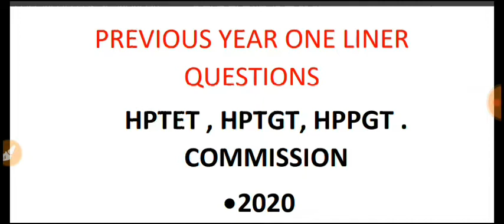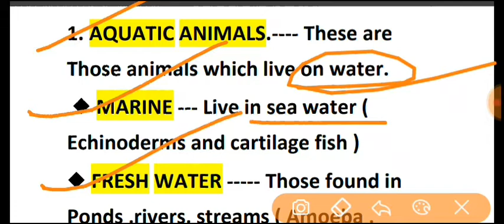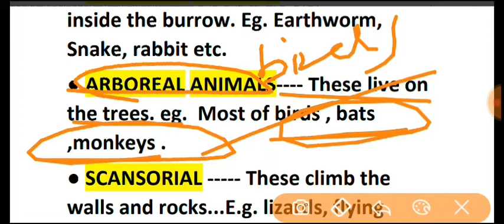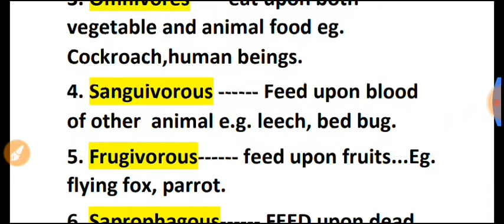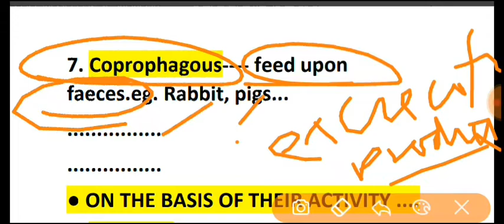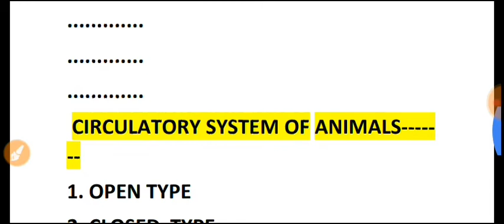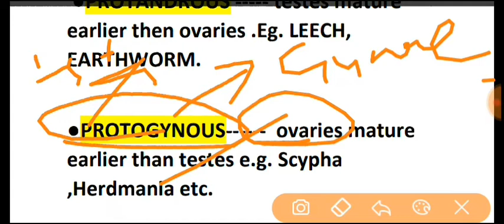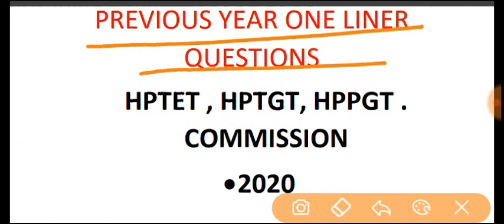HPTET | HPTGT | HPPGT| HPTGT COMMISSION 2020| PREVIOUS YEAR ONE LINER QUESTION OF BIOLOGY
Hi this is shubham sharma we are discussing some one liner questions which is asking in previous year HPTGT, HPTET, HPPGT exams..